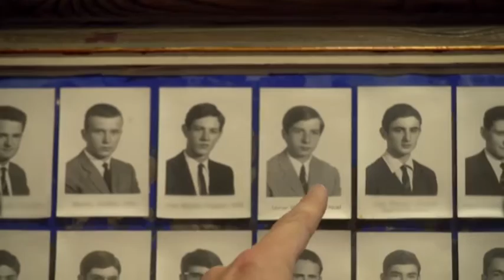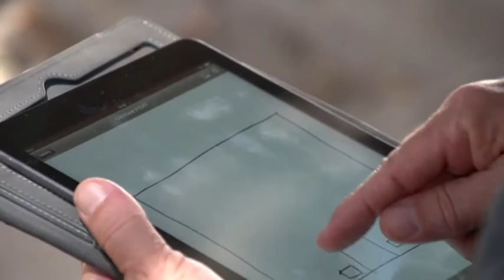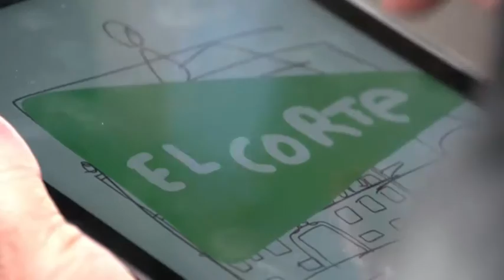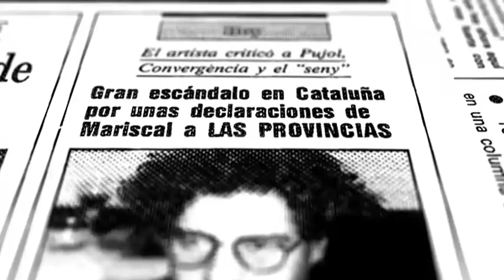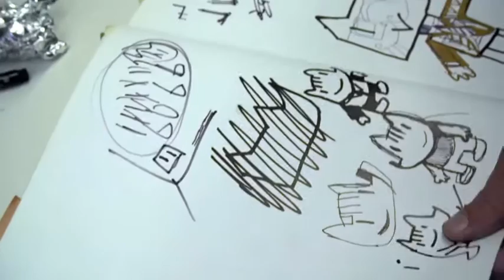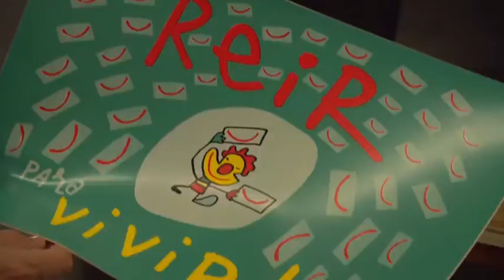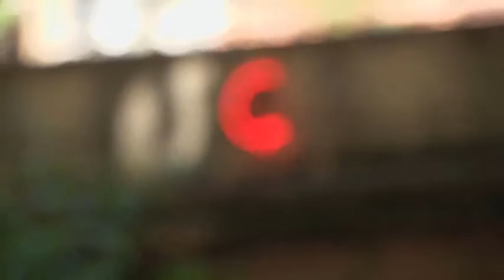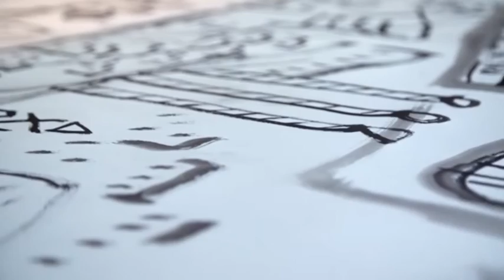Javier Mariscal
El dissenyador reflexiona sobre la relació amor-odi que manté amb les seves arrels des que va anar a viure a Barcelona.

En el viatge a la València natal es retroba amb tot allò que el va marcar: l'escola, una bona paella i la llum i els colors de l'Albufera, el primer paisatge que va pintar.

Arrelats - Capítol 5